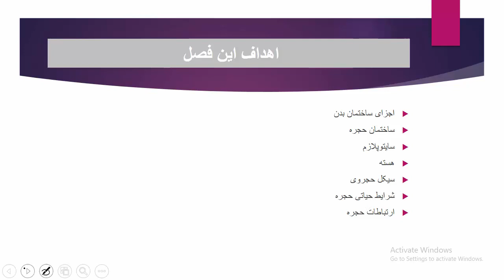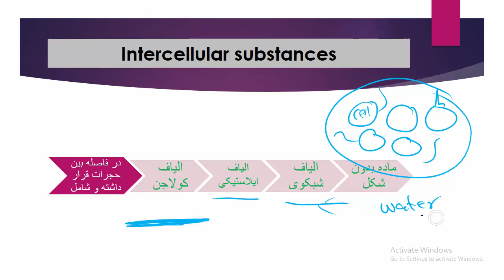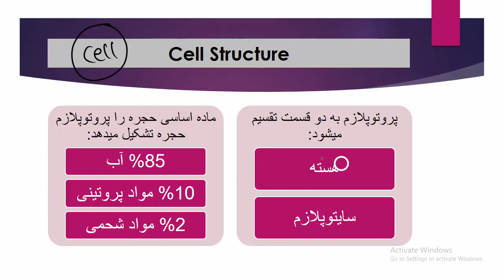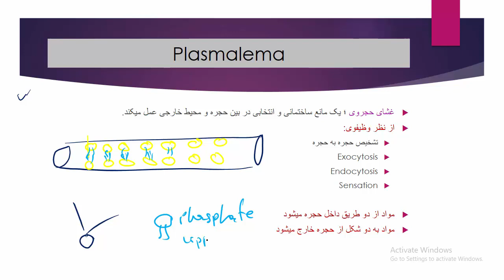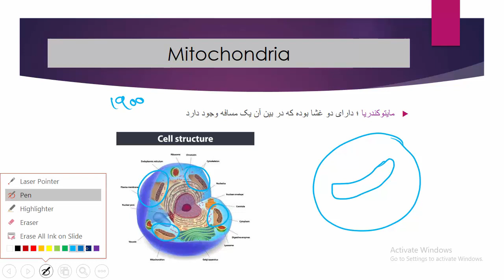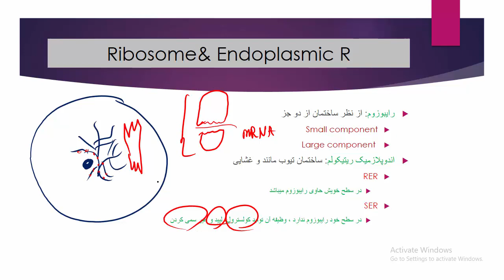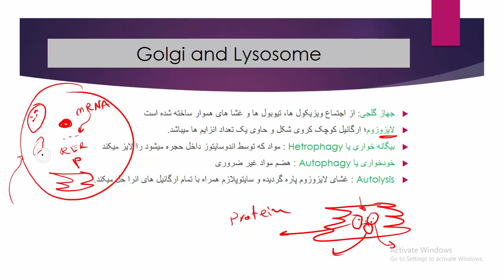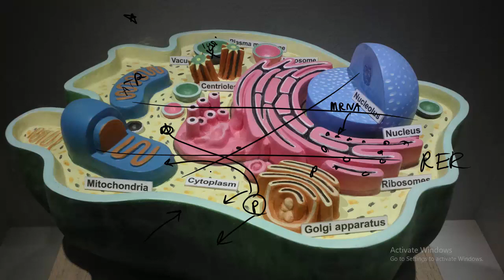Histology chapter 02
فصل دوم عمومیات هستولوژی

حجره چیست ؟
ساختمان بدن انسان!
اجزای ساختاری بدن انسان !
وظایف و فعالیت های microorganisms های بدن انسان